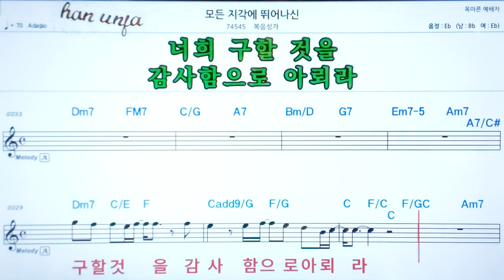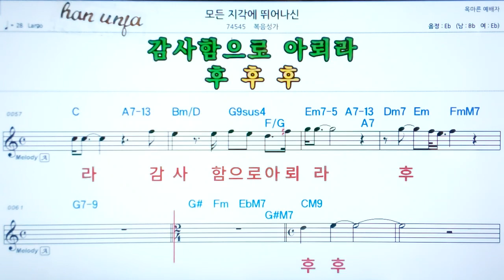💖모든 지각에 뛰어나신/복음성가✌ 악보, 코드, ,,Karaoke*카라오케 반주